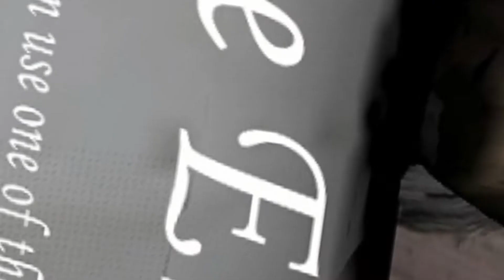『再収録』でやるなら、HARDに挑戦!!【Granny】#3